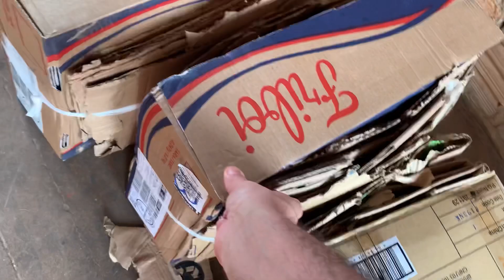OLHA O QUE UM SEGUIDOR FEZ 😱